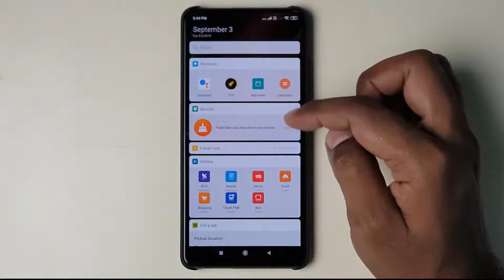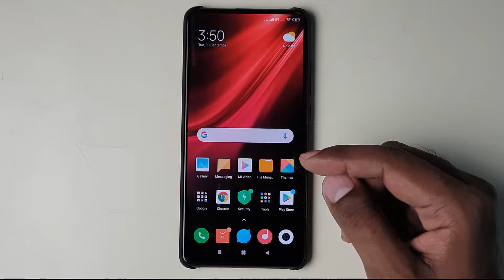Miui left page Disable ( App Vault Remove )| Trun Off left Home Page Mi Redmi Mobile Phone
Miui App vault Disable
MI redmi mobile mein home page per left page ya right swipe karne se job page ata hai usse kaise band kar sakte hain, left cards ko kaise band kare,

is video mein Maine bataya hai ki aap kaise MI ke mobile mein homepage main right swipe karne se jo left page open hota hai usko kaise band kar sakte hain.

इस वीडियो में मैंने बताया है कि आपके से अपने एम आई रेडमी के मोबाइल में होम पेज पर राइट साइड करने से जो लेफ्ट पेज ओपन होता है लेफ्ट पेज जो फीचर आता है उसमें लेफ्ट टैब को कैसे बंद कर सकते हैं।